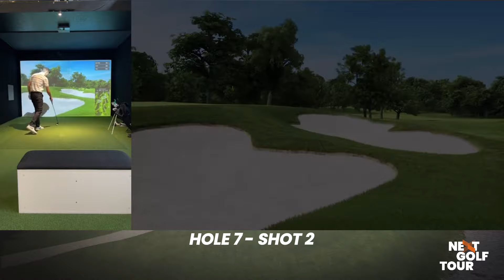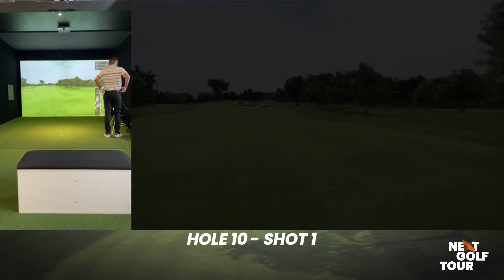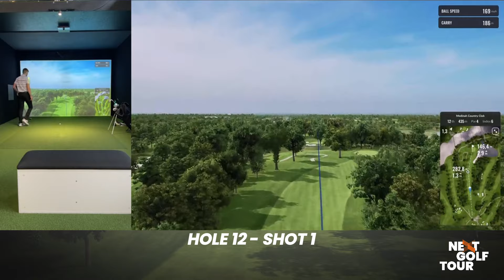FULL ROUND: Christian Jacobsen – Season 2 Round 2 Winner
Watch as Christian Jacobsen makes his way around Medinah Country Club on Trackman simulators, to win the second round of season 2 in NEXT Golf Tour. With a score of 64, 8-under par, Christian claimed the round two title and took home more than $30,000! Christian tied with fellow dane Oliver Suhr at 8 under par, but with a better back nine score, Christian found himself the champion of round two.